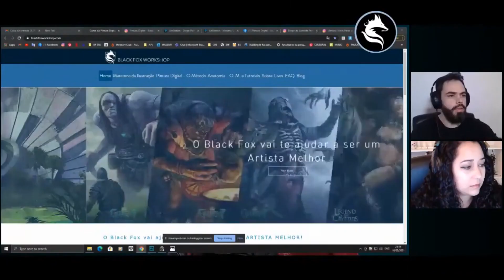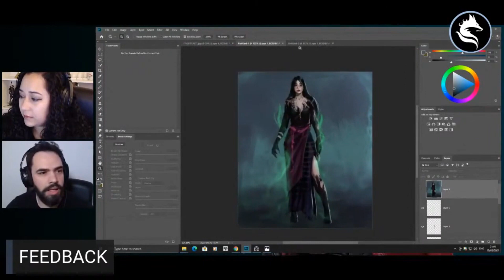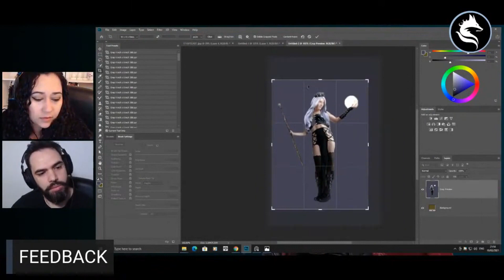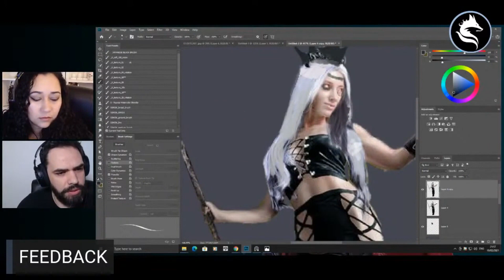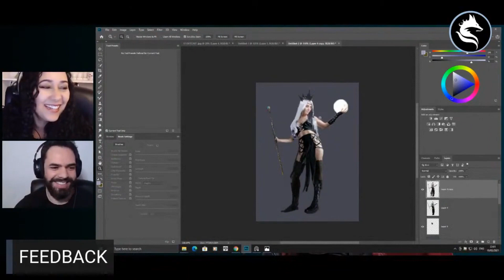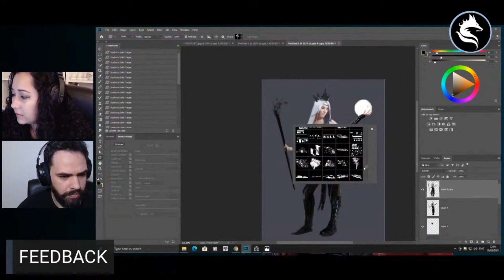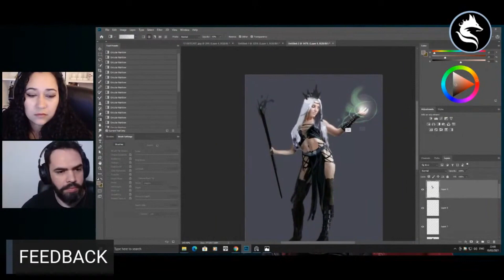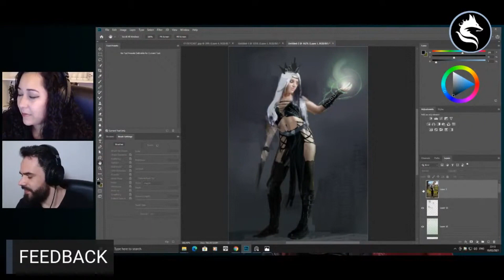Saiba qual preço você deve cobrar dos seus clientes! | Black Fox Studio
Clique neste vide-o e descubra o valor de suas ilustrações e concepts com a gente ;)

Quer ter seu trabalho analisado?